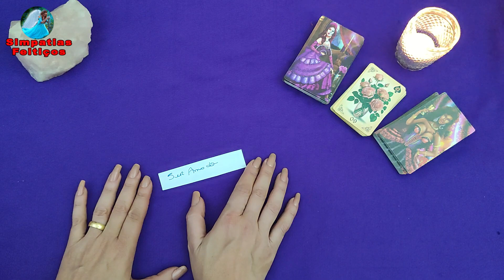🟢HOJE ELE NÃO DORME! EM 3 HORAS ESTARÁ NA SUA PORTA PEDINDO PERDÃO!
Simpatia para ele ou ela voltar para você e ficar aos seus pés e morrer de saudades. Só faça se tiver certeza FORTÍSSIMA! Usando poucos materiais você vai fazer ele ou ela ficar na sua mão, vai ficar morrendo de saudades de você e querer ficar só com você.